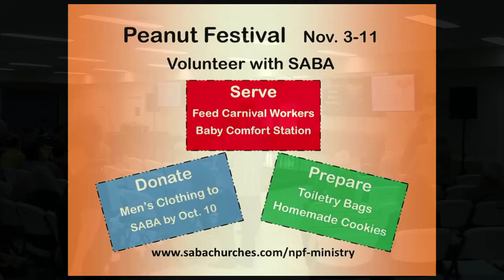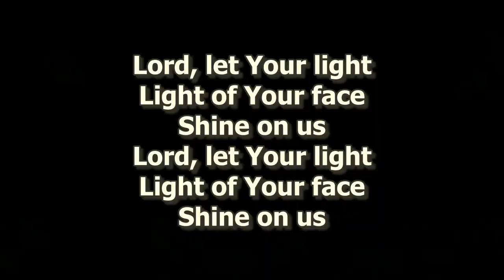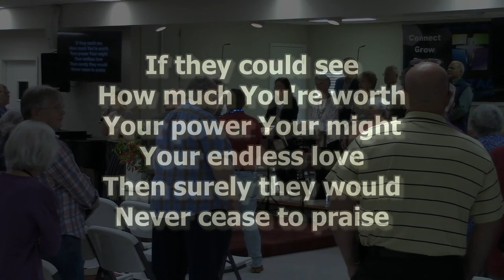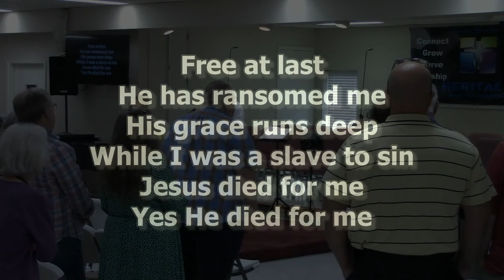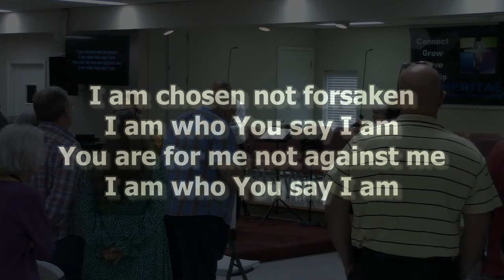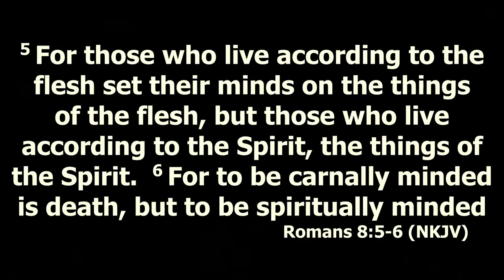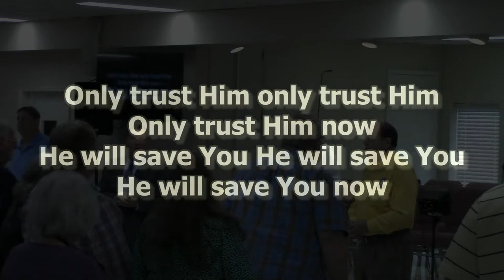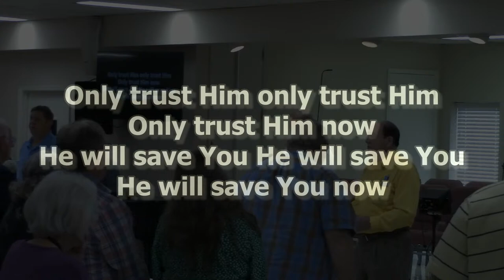Heritage Baptist Church AM MORNING Service 10/15/23.